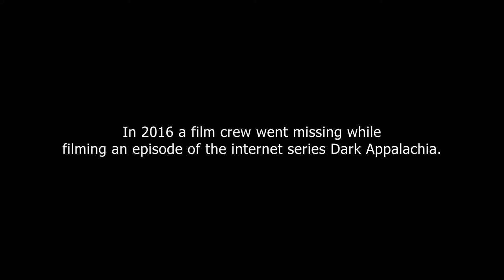CHEST - Official Teaser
CHEST is the story of a group of filmmakers who went missing in the mountains of East Tennessee while filming an episode of an internet series called Dark Appalachia. Three years later their footage was found.
Written and directed by Aaron Irons and produced by Josh Croft.
Starring Jasson Cring, Marissa Kaye Grinestaff, Dean Shortland, Ted Welch, Sarah Van Arsdal with JK Gregg, Henry Haggard, Jessejames Locorriere, Jackson Pyle